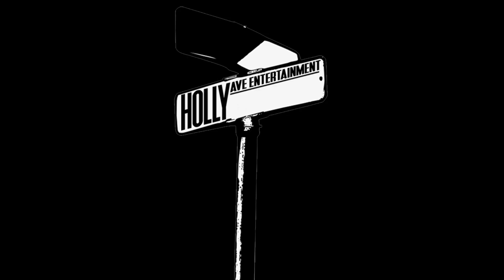A Man and His Dog: Why Me?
We all want to feel worthy.  We all want to be accepted.  Especially when trying something new.  In our mind, we see victory.  We see the finish line.  We see our efforts giving us the checkered flag when we cross the finish line.  but then when the 'realities' of like start to creep into our thoughts, this question resonates and rebounds in our minds.  Why me? Well...let's talk about it!